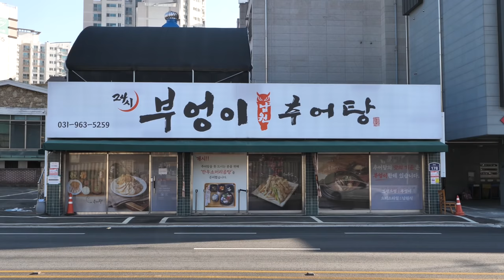생미꾸라지 갈아서 엄청난 양을 끓이는 역대급 미꾸라지 추어탕, 미꾸라지 튀김 Blood Mud Fish Soup, korean street food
🎬lnformation
고양시에 위치한 “부엉이 추어탕”
매일 아침 싱싱한 미꾸라지를 가져와 정성껏 끓여냅니다. 미꾸라지를 통으로 넣은 통추어탕과 미꾸라지 튀김도 함께 판매 합니다.

🇰🇷상호(name)
부엉이 추어탕

💵가격(Price)
추어탕: KRW 9,000 USD 7.5
통추어탕: KRW 22,000 USD 18.4
추어튀김: KRW 18,000 USD 15.0

📍위치(Location)
24시 부엉이남원추어탕